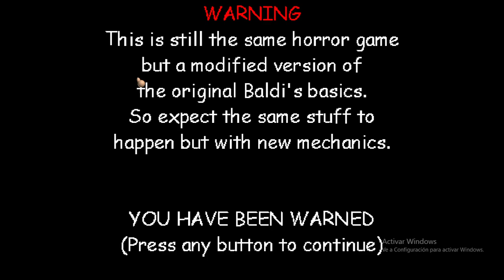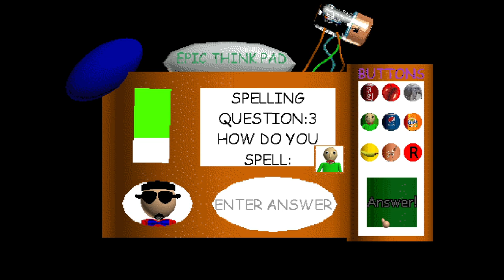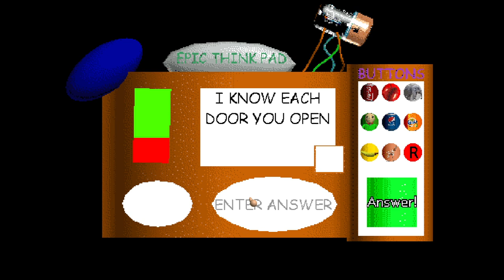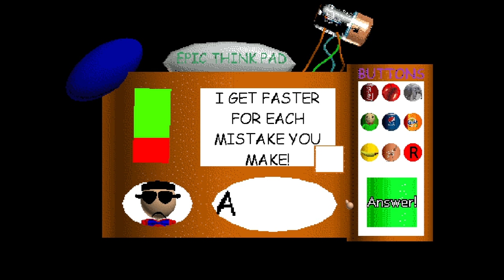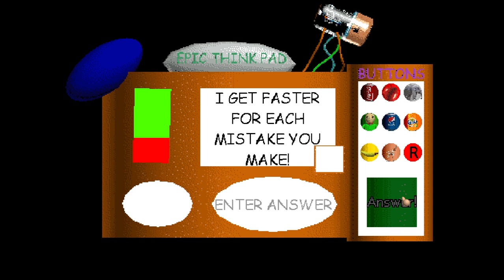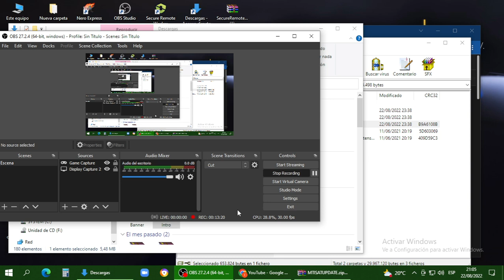Michael's Teachings In Spelling And Technology UPDATE 1.2! | Baldi's Basics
this is chaos